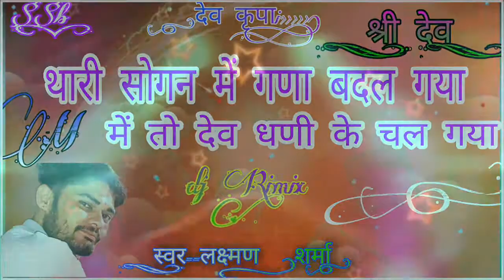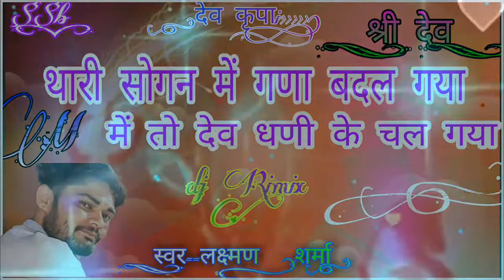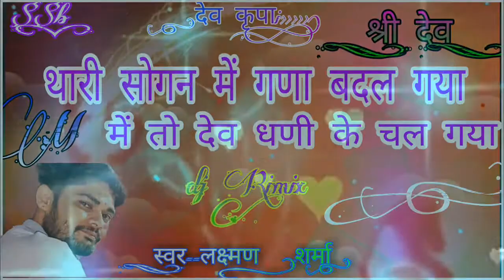थारी सोगन में गणा बदल गिया।। laxman sharma ।। new devnarayan।rajasthanidj_song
न्यू स्पेशल भजन भजन देवनारायण भगवान का भजन
सिंगर लक्ष्मण शर्मा न्यू भजन DJ Rimix bhajan 2021

लक्ष्मण शर्मा न्यू लाइव प्रोग्राम सोंग्स 2021 का नया भजन देवनारायण का नया भजन लक्ष्मण शर्मा का नया लाइव भजन ।। लक्ष्मण शर्मा ने गाया बहुत ही मधुर स्वर में भक्तिमय भजन पूरे राजस्थान में धूम मचा रहा है
2021 न्यू लाइव प्रोग्राम भजन सिंगर लक्ष्मण जी शर्मा द्वारा गाया गया भजन
भगवान देवनारायण का भजन डीजे रीमिक्स सॉन्ग लक्ष्मण शर्मा डीजे रिमिक्स 2021 का भजन लक्ष्मण जी शर्मा द्वारा गाया गया भजन लाइव प्रोग्राम भजन 2021 का नया डीजे रीमिक्स भजन

1 new Rajasthani Bhajan 2021Live program
2 new Dev Narayan Bhajan singer laxman Sharma
3 new DJ remix Bhajan  singer laxman Sharma Live program Bhajan
4 new DJ remix Bhajan 2021 ke bhajan laxman Sharma ke  Bhajan

आवश्यक सूचना
इस ऑडियो ट्रैक का उपयोग केवल मैंने मनोरंजन और भक्ति भाव के लिए किया गया है इस ट्रैक का उपयोग गलत कार्य के लिए नहीं किया गया है अतः चैनल के खिलाफ कॉपीराइट स्ट्राइक जारी ना करें